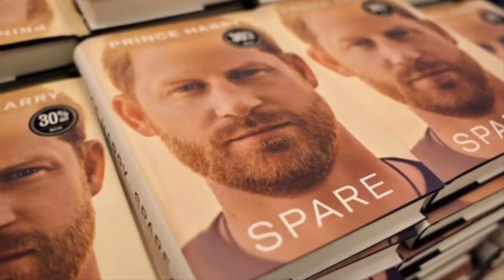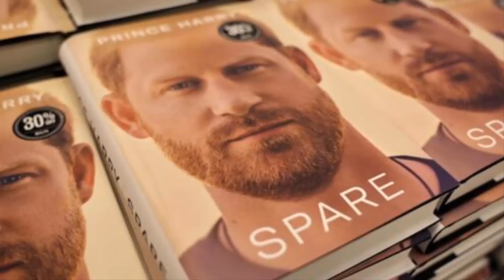Meghan FIRES Her PR MANAGER After She Asks Her To TONE DOWN Her LAVISH LIFESTYLE To Boost Popularity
"🚨 Meghan Fires PR Manager Amidst Image Crisis! 🚨

Reports emerge of Meghan firing her PR manager after being urged to tone down her lavish lifestyle to boost popularity. The audacity of needing basic decency spelled out to this entitlement-saturated sociopath is staggering. Flaunting billionaire fantasies while poverty LARPing as an anti-establishment truth warrior isn't resonating with the masses. Meghan's trajectory from actress to royal to out-of-touch brat has squandered goodwill and public sympathies. Her attempts to vibe-shift from aristocrat to relatable common woman are transparent grifts. Meghan had a rare platform for cultural shifts but indulged in materialistic impulses and grudges. She embodies every excess she claims to crusade against. Now, she hires crisis PR fixers to regain human relatability, displaying a shocking lack of humility and self-awareness. MeghanCrisis PRDisaster"